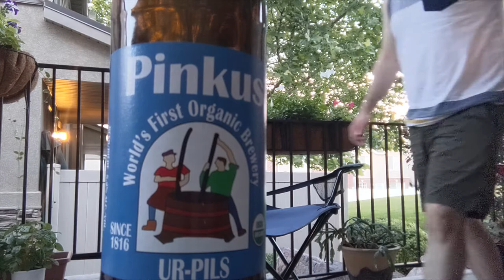Deaf Beer Aficionado - Pinkus - Amateurs de bière des sourds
FROM FACEBOOK GROUP:
Deaf Beer Aficionado - Pinkus from Münster, Germany

Pinkus from Münster, Germany. Est. 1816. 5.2% Alcohol. Mild, it has hops and some malt but hey it's organic! I love organic beers and this brewery did it excellently! Auf Wiedersehen!
DU GROUPE FACEBOOK :
Amateurs de bière des sourds - Pinkus de Münster, Allemagne

Pinkus de Münster, Allemagne. Est. 1816. 5,2% d'alcool. Doux, elle a du houblon et peu de malt mais hé, elle est bio ! J'adore les bières biologiques et cette brasserie a fait excellemment ! Auf Wiedersehen !